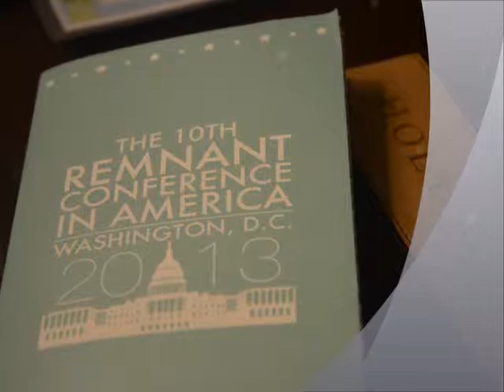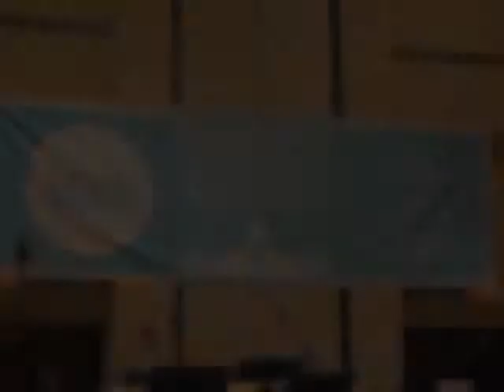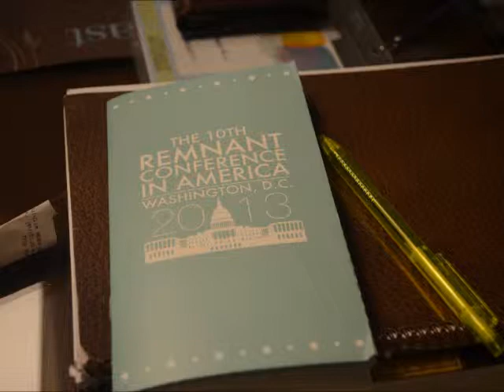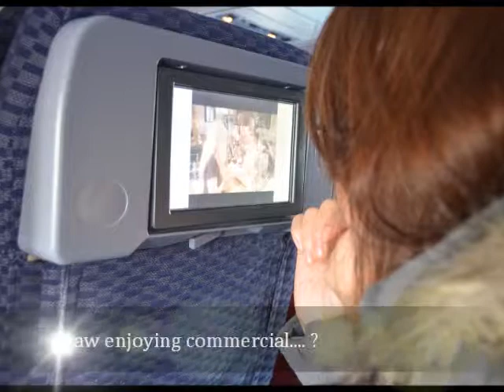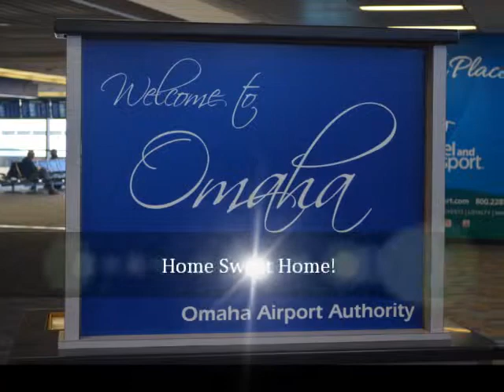RCA Washington DC 2013 (KCRC Youth)